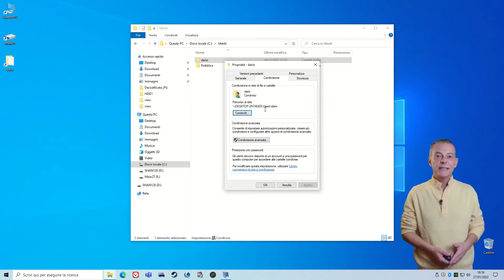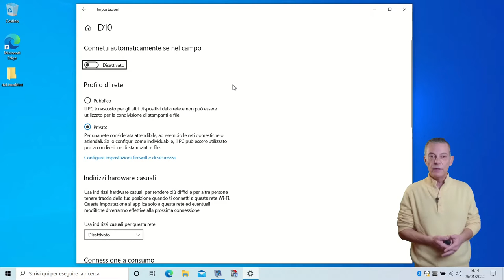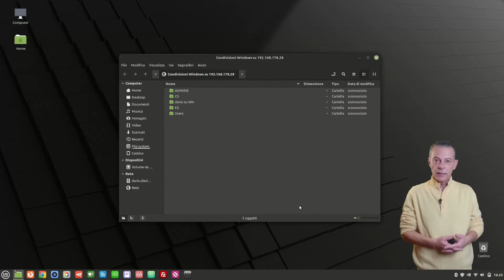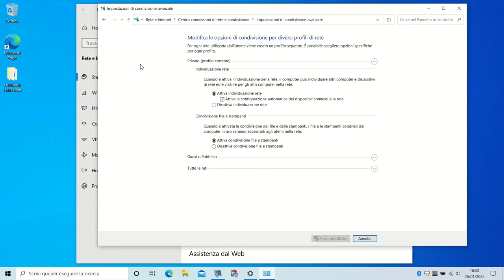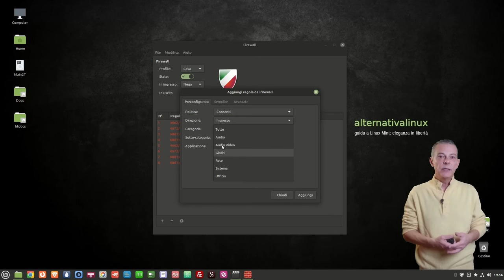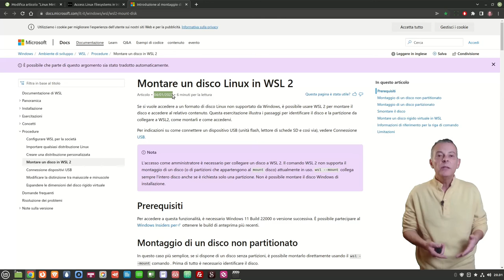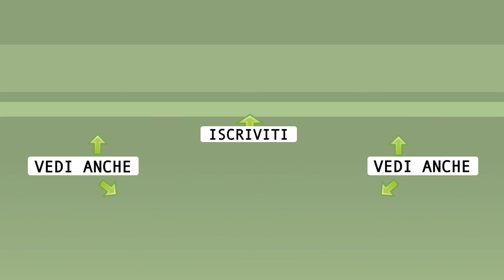Linux Mint nelle cartelle in rete di Windows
🙏 Sostieni alternativalinux! 🙏
◾Con una piccola donazione anonima BitCoin:
👉 1Au1m1MSSR7Q27TRot2SJwhxZnM8KSkYKY